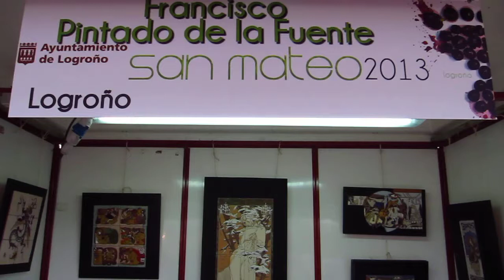Paco Pintado atelier cerámica XXX Feria de Cerámica 2013 en Logroño (La Rioja)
Especializado en técnica de alizares, siluetas perfiladas. Evito el cuadriculado de los mosaicos, creando las baldosas ajustadas a los contornos de la figura. Desarrollo de esmaltes propios para conseguir texturas y colores únicos. Esmaltado con la técnica cuerda seca (perfilado) y matices con óxidos.
Trabajo de decoración y esmaltado sobre baldosas rectangulares.
Trabajos artísticos por encargo, adecuados a las necesidades técnicas de la obra dependiendo de su lugar de instalación: alicatados o superpuesto sobre soporte de exposición.

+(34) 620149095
Logroño (La Rioja) España

Video realizado por VikekiX IoLop para el Fondo República del ARTE y el atelier de cerámica de Paco Pintado de la Fuente.